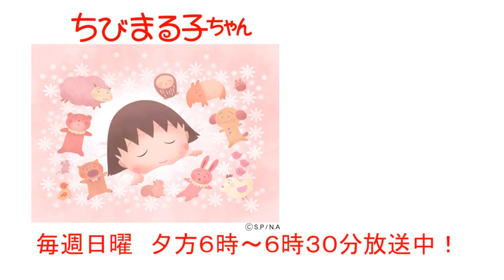ちびまる子ちゃん 2019/2/24放送 第1185話「まる子、マラソン大会の前に苦労する」「大野くん、野球のコーチになる」アニメ予告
「大野くん、運動は何でも得意だよね。アタシにず～っと走り続けても疲れない方法を教えてよ。代わりに野球の練習手伝うからさ。球拾いでも何でもやらせてよ。」

次回2/24のちびまる子ちゃんは、
「まる子、マラソン大会の前に苦労する」
「大野くん、野球のコーチになる」
の2本だよ。お楽しみにね。